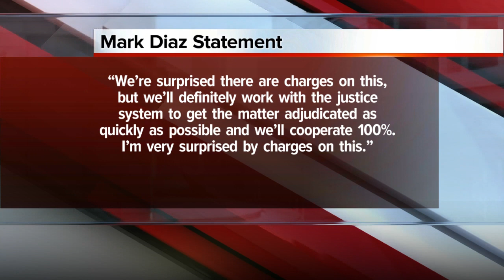DPOA President Mark Diaz facing charges